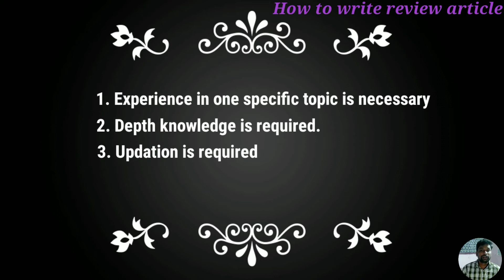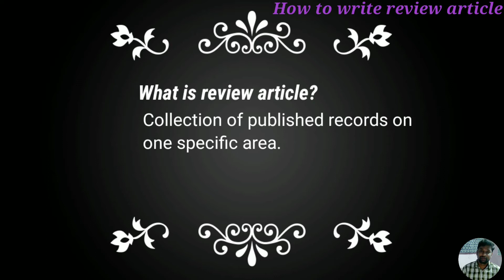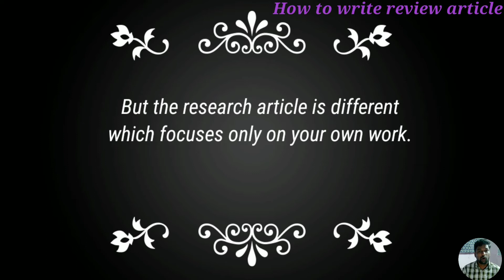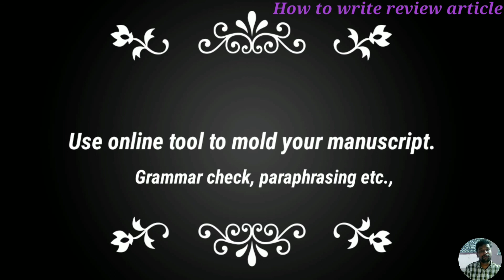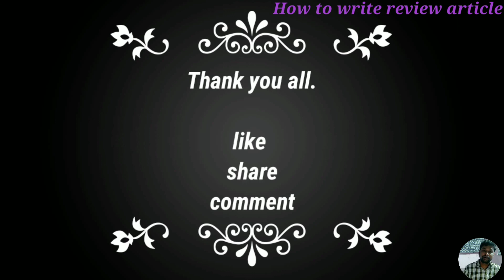How to write Review article | Easy way to write review article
Dear Friends and Research Scholars,
In this video, I have talked about my real experience with article writing. It is a skill only. So anyone can develop it.